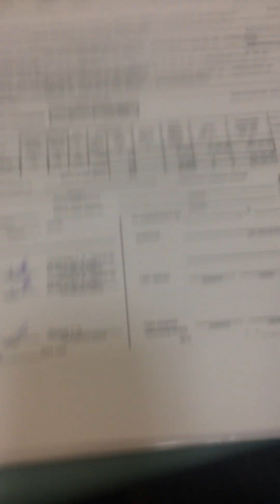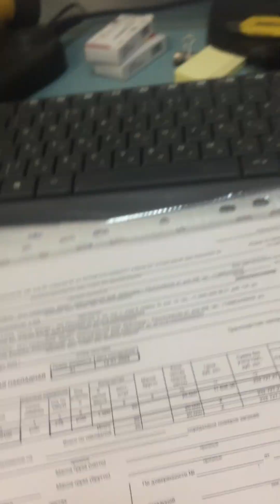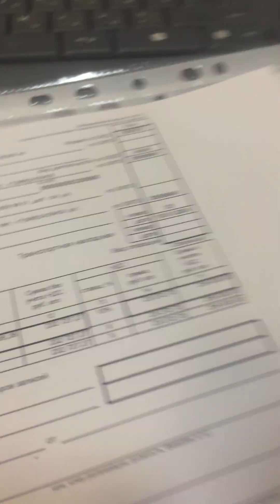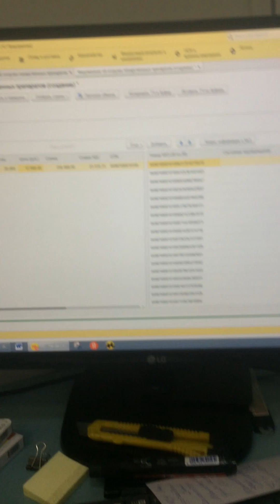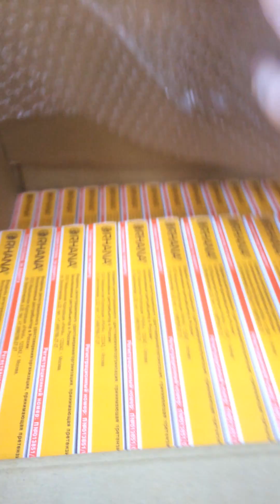Типичный вечерний рабочий день.